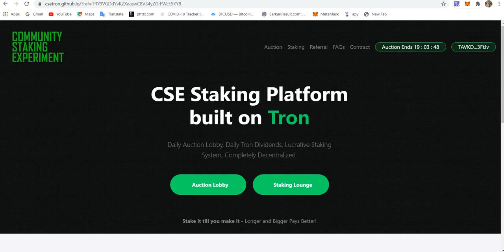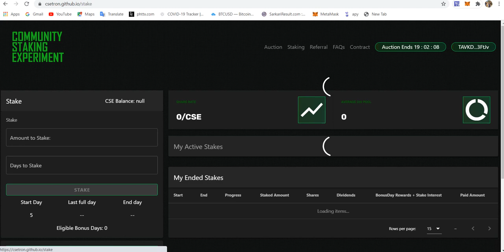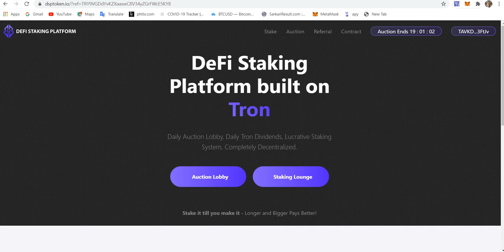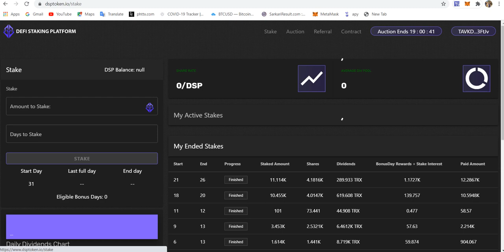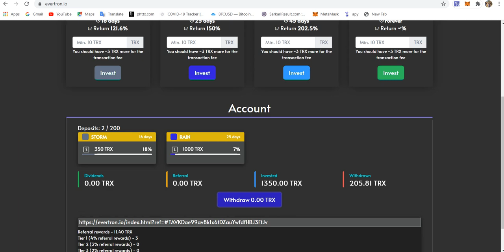CSE csetron staking platform review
cse stking platform